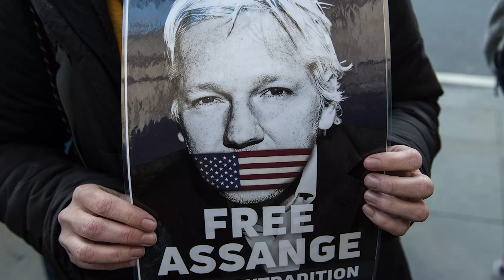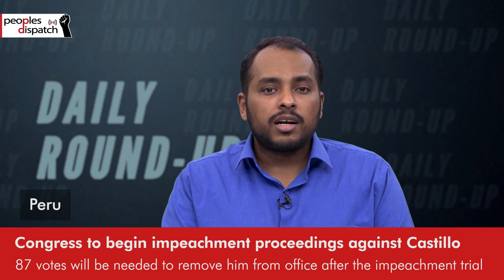Daily Round-up|UN warns of rising child casualties, worsening hunger in Yemen war and other stories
In today’s episode of the Daily Round-up we look at the Integrated Phase Classification report on worsening food insecurity in Yemen with over 160,000 people set to face famine this year; the UK Supreme Court’s refusal to hear WikiLeaks founder Julian Assange’s appeal against his extradition to the US to stand trial; the approval of a right-wing led motion to initiate impeachment proceedings against Peru’s left-wing President Pedro Castillo in Congress; and ongoing anti-coup  protests in Sudan as the popular Resistance Committees continue to demand full civilian control.